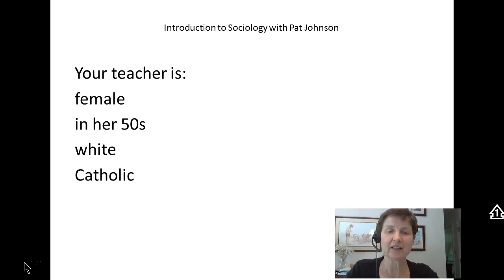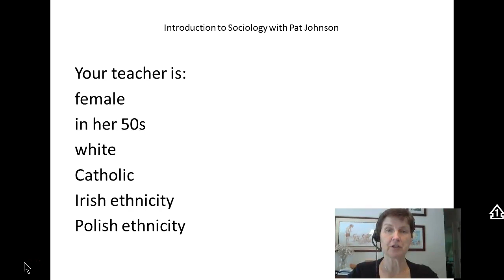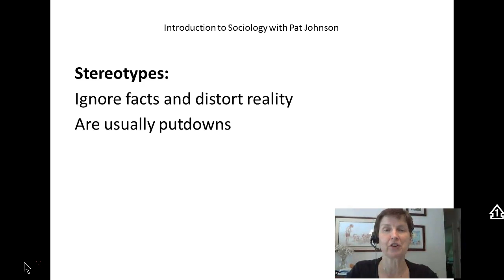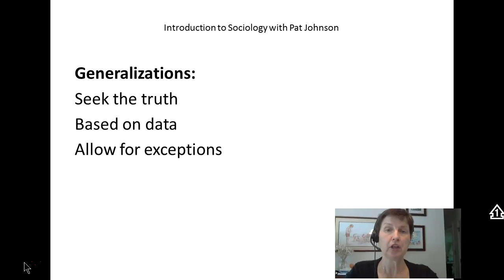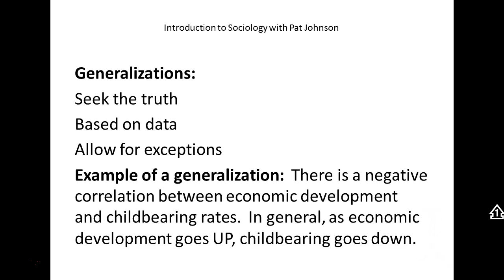Intro to Soc: Stereotypes and Generalizations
The captions in this video are accurate and were created by the author. This video covers the difference between stereotypes and generalizations.